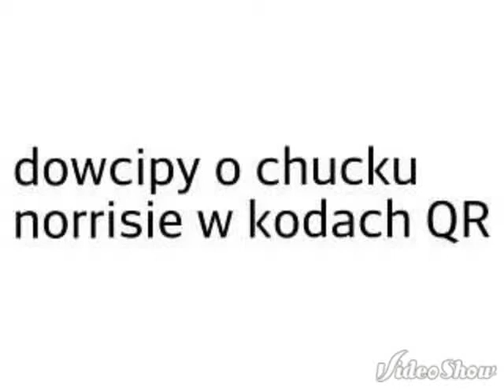dowcipy o chuck norris w kodach QR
polski film przedstawiający bardzo zabawne dowcipy zakodowane w kodach kture morzna odkodowac telefonem w kodach QR